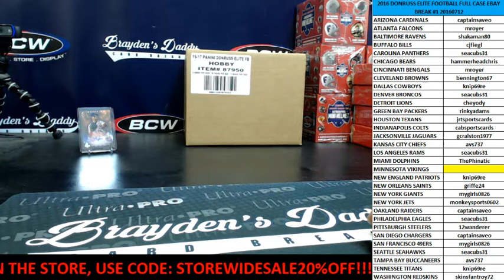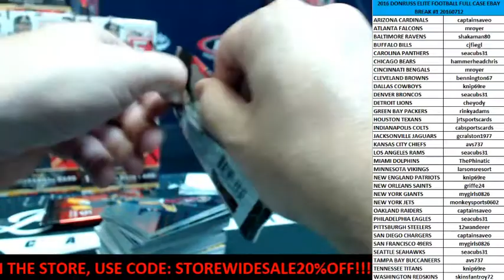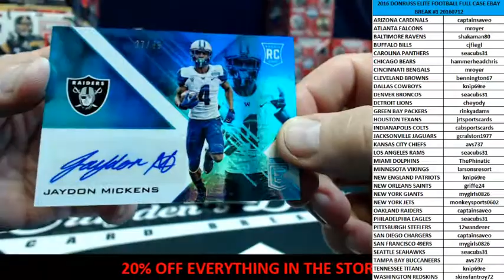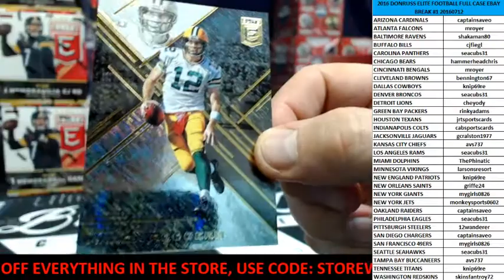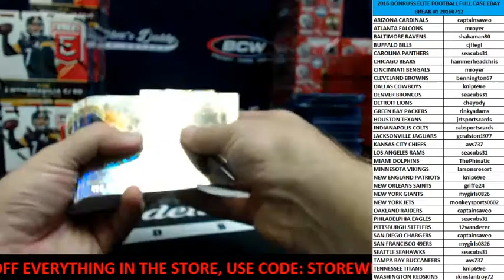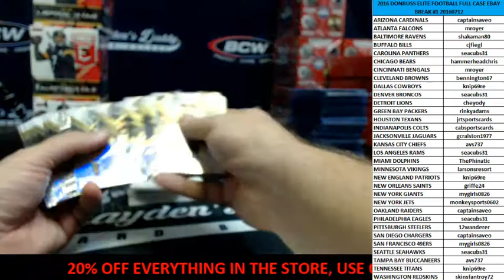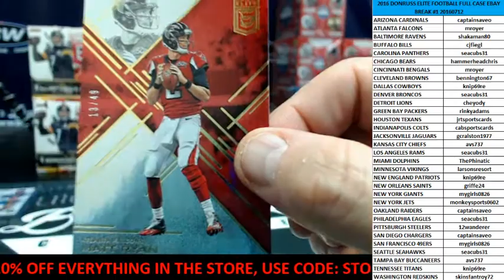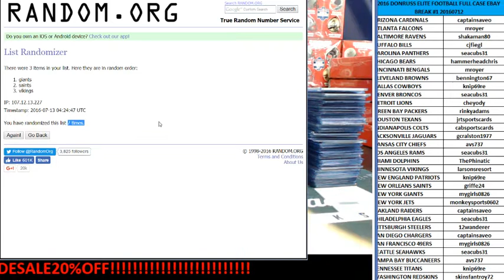2016 ELITE FOOTBALL FULL CASE EBAY BREAK #1 JULY 12, 2016